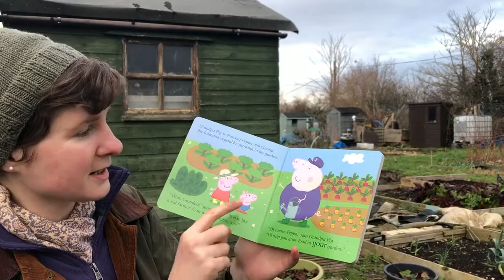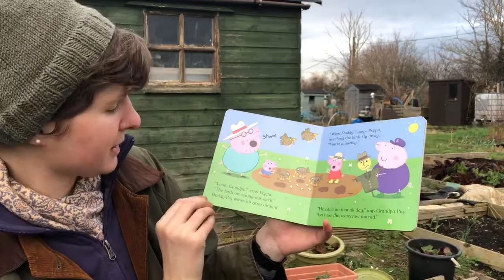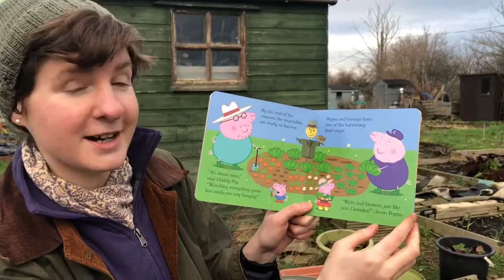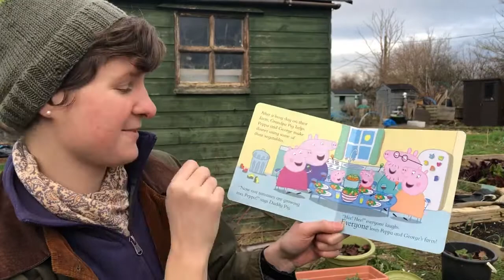Peppa Pig's Vegetable Garden read in Auntie Rachel's Vegetable Garden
Auntie Rachel reads Peppa Pig's Vegetable Garden in... the Vegetable Garden!